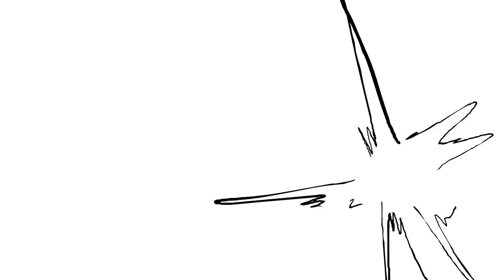Colonial Getaway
Steve and Commander manage to rob a Colonial bank and get their hands on their own Colonial! Some New Machines get in their way though...